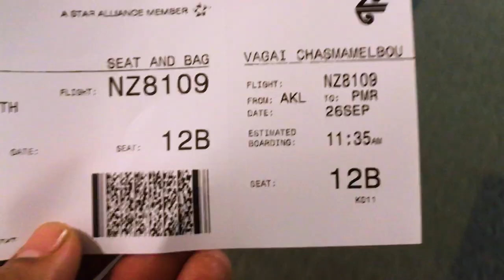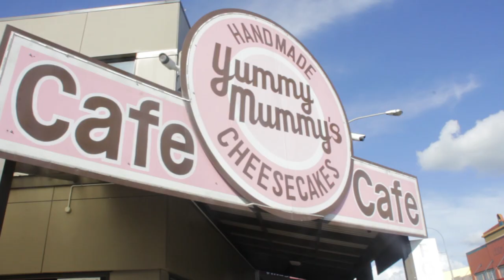PALMERSTON NORTH | NZ Vlog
Some of our real beautiful shots we had in Palmerston North. If you live in Auckland and looking for a cheap getaway! Go to Palmerston North to unwind and relax for a little bit

Enjoy FAM